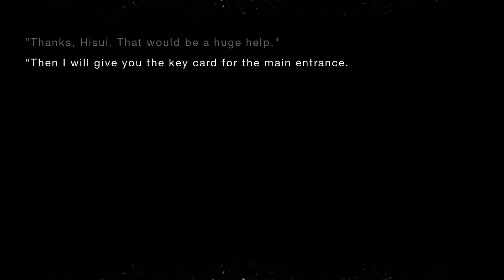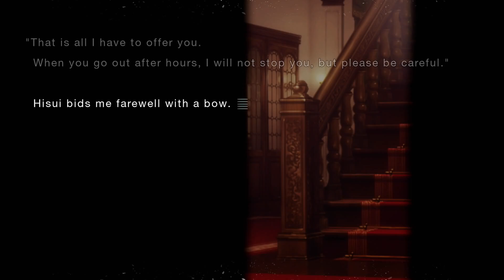Tsukihime: A piece of blue glass moon (Remake 1) - Switch - Hisui Help